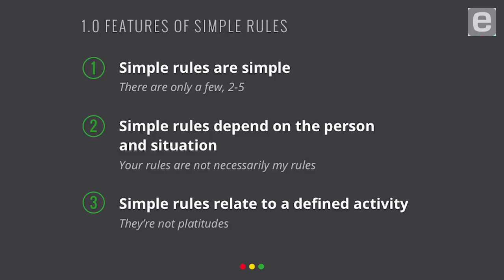Kathleen Eisenhardt: What Are Simple Rules?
Stanford Professor Kathleen Eisenhardt, co-author of "Simple Rules: How to Thrive in a Complex World," outlines the basic commonalities of the simple rules that worked for the individuals and organizations she and MIT Senior Lecturer Donald Sull write about in their book: They are specific to a person or situation, but go beyond platitudes, and are limited to a few so they are easy to remember.